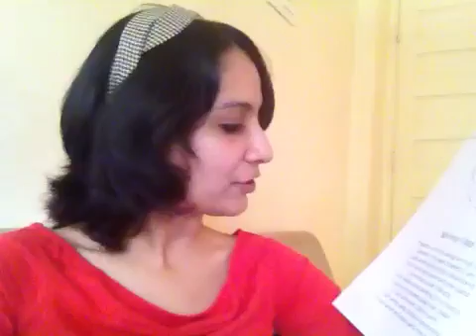You don't have to teach kids to WRITE or do Yoga!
Of Pens, Poses & Poga!

I tried and this is what they told me:

"I can WRITE while doing a HEADSTAND, I can WRITE and WAVE with one hand."

‪#‎Writingyoga‬ ‪#‎jalebijingles‬ Sakshi Singh ‪#‎yoga‬ ‪#‎indianpoems‬ ‪#‎poemsforchildren‬ ‪#‎funnypoems‬ ‪#‎kids‬